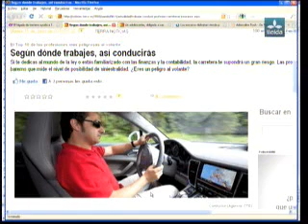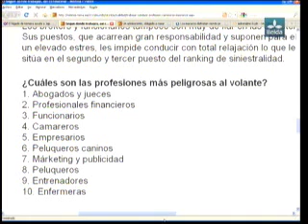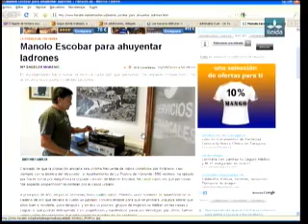Lorena Metaute 15-06-2010 1era part.avi